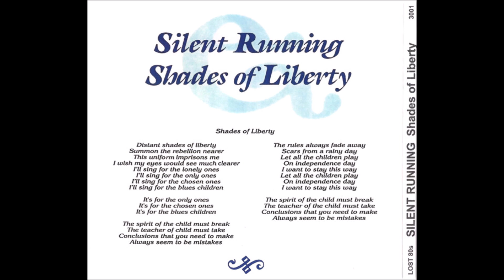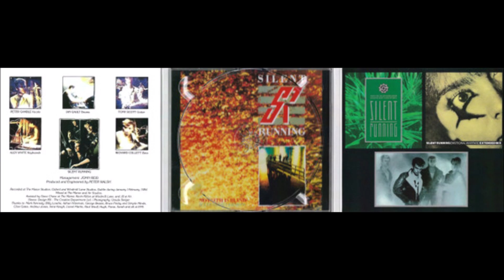Silent Running – Shades Of Liberty [CD/Album/Reissue/Unofficial Release/Australia /2013/1984]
1  Home Is Where The Heart Is
2  Emotional Warfare
3  One-In-A Million Day
4  Sticks And Stones
5  That's Life (In The Real World)
6  Shades Of Liberty
7  Crimson Days
8  Young Hearts
9  Go For The Heart

Bonus Tracks:
10  When The 12th Of Never Comes
11  Speed Of Life
12  Business As Usual
13  Emotional Warfare (Extended Mix)
14  No Faith Is Blind (Extended Version)